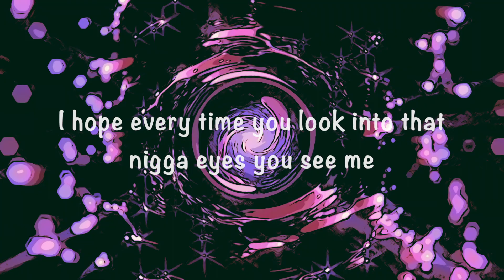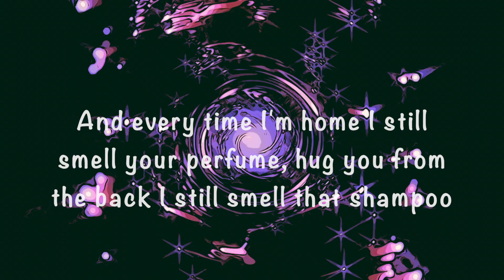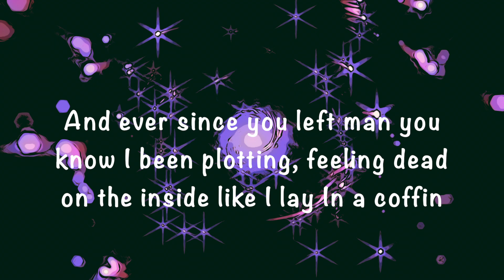K Veli - Toxic (Official Lyric Video)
Official lyric video for "Toxic"

Produced by Shah Money

Video by R. Boston

Music video by K Veli preforming Toxic (Lyric Video).